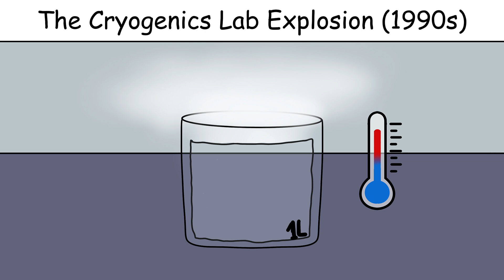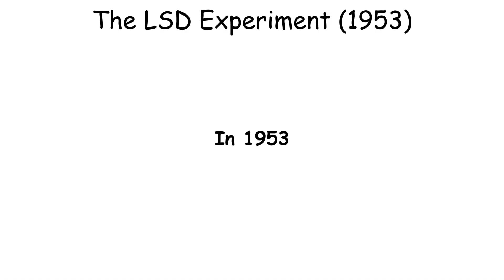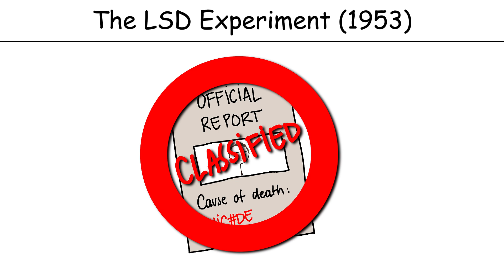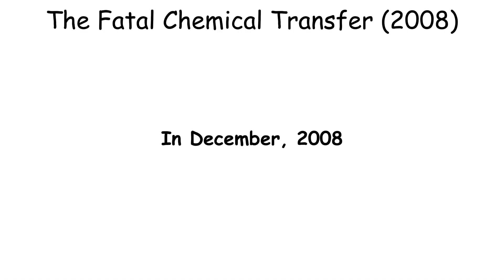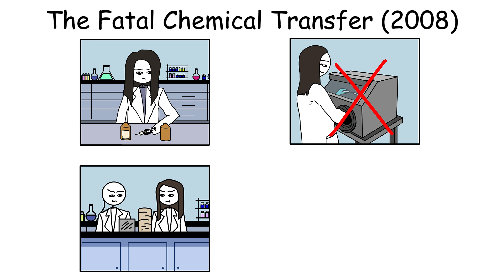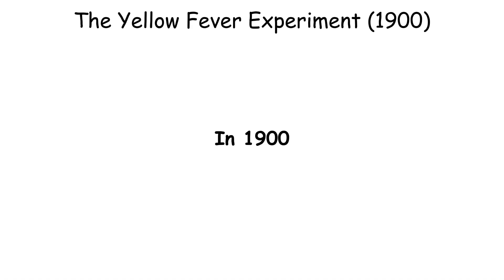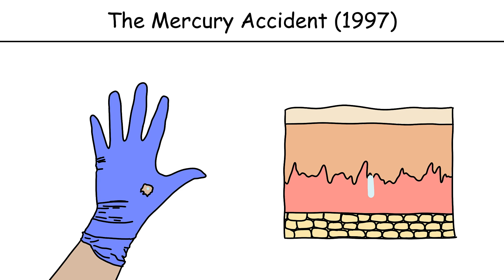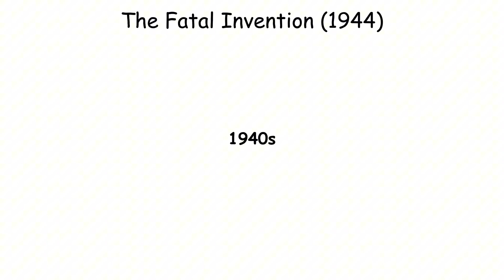The Worst Science Experiment Deaths Ever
— TIMESTAMPS —
00:00 The Cryogenics Lab Explosion (1990s)
01:35 The LSD Experiment (1953)
03:14 The Byford Dolphin Accident (1983)
04:55 The Fatal Chemical Transfer (2008)
06:14 The Game Show Experiment (2010)
07:45 The Yellow Fever Experiment (1900)
09:06 The Mercury Accident (1997)
10:32 The Fatal Invention (1944)

— NOTE —
 All of our ideas, scripts, and drawings are created by real people. The only AI we use is for the voiceover.